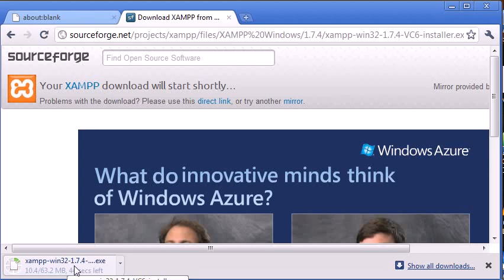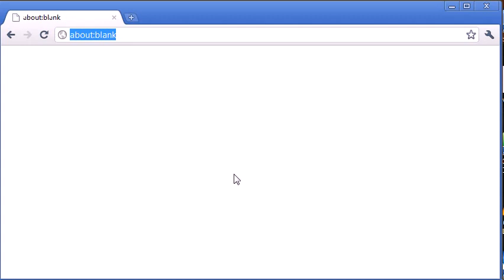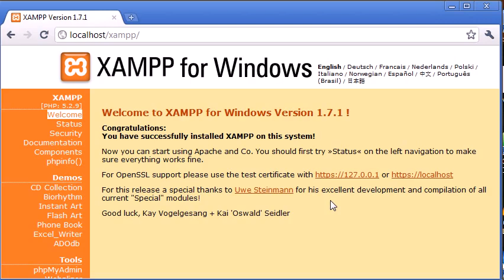PHP 3 Installing XAMPP Part 2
Installing XAMPP Part 2

The Complete PHP Tutorials